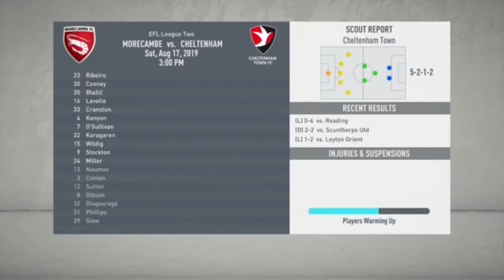A Promising Start!| FIFA 20 RTG (S1 Ep.2)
Thanks to all my friends for being in this video!